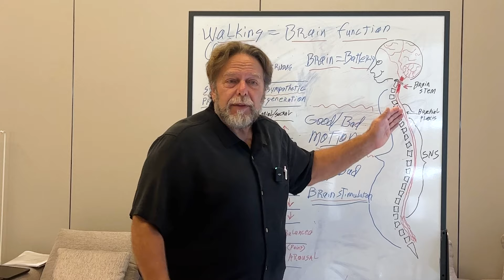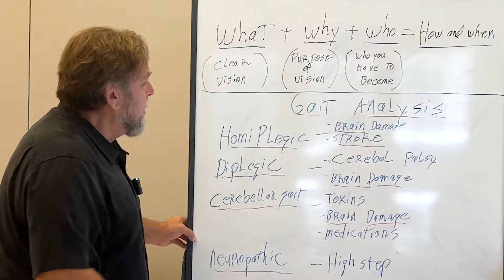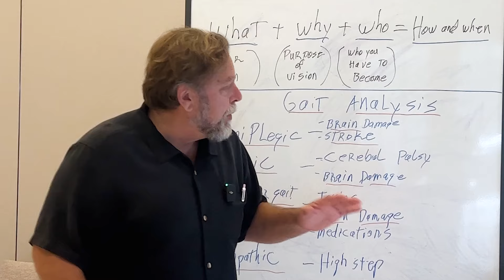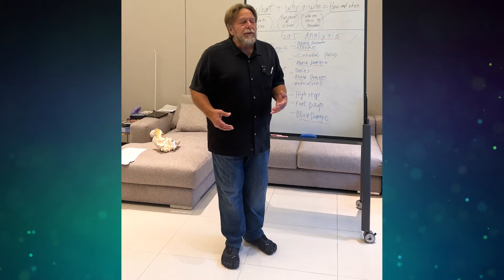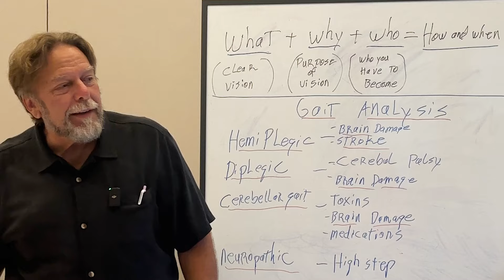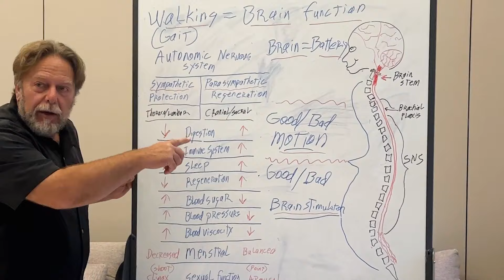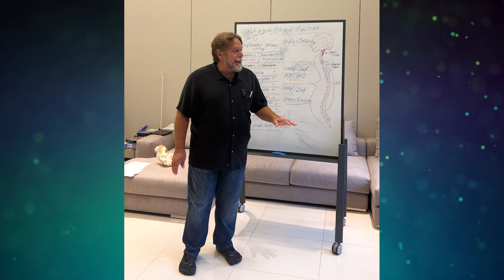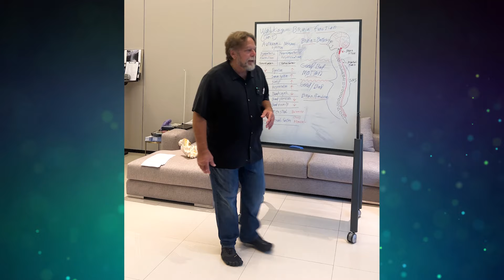Walking - Demonstration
HUNTINGTON BEACH CLINIC:
18582 Beach Blvd #22,

MEXICO CLINIC:
4558 Agua Caliente Blvd. Ste. CC 1B, Tijuana, Mexico